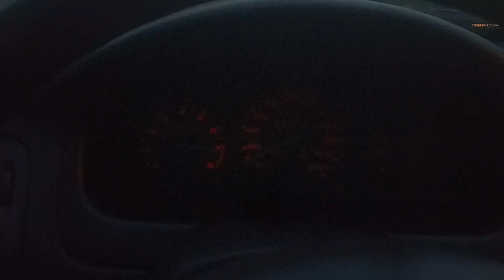Honda Civic 6gen Dziwna awaria pedału gazu